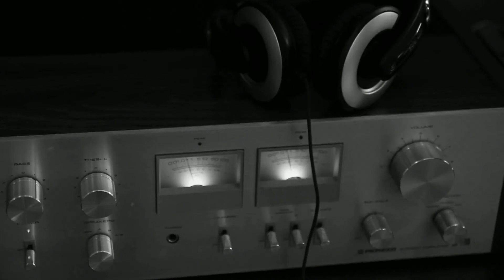Juanes - Es Por ti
Juanes

Es Por Tí

Más información
Escucha música sin anuncios con YouTube Premium
Canción                 Es Por Tí (Radio)
Artista                   Juanes
Compositores      Juanes
Con licencia cedida a YouTube por    UMG (en nombre de Int'l Latin America); Peermusic, CMRRA, BMI - Broadcast Music Inc., UNIAO BRASILEIRA DE EDITORAS DE MUSICA - UBEM, LatinAutor - PeerMusic, LatinAutorPerf, Sony ATV Publishing, Warner Chappell y 6 sociedades de derechos musicales